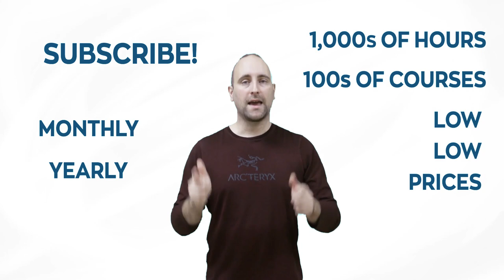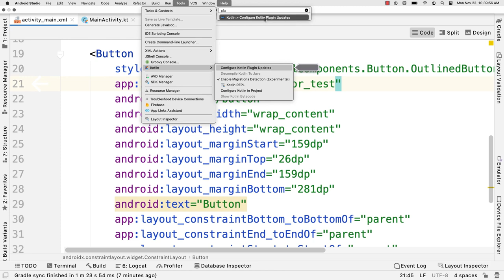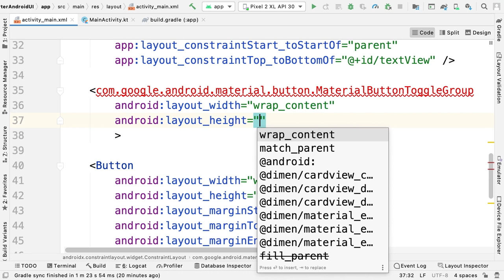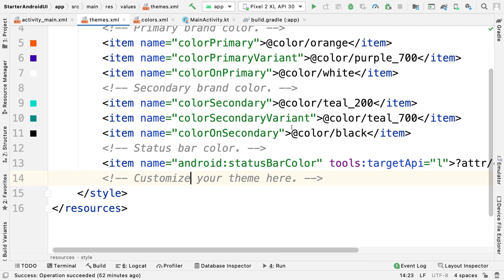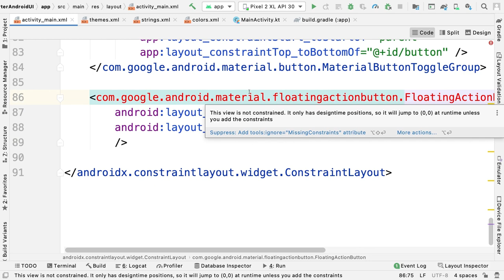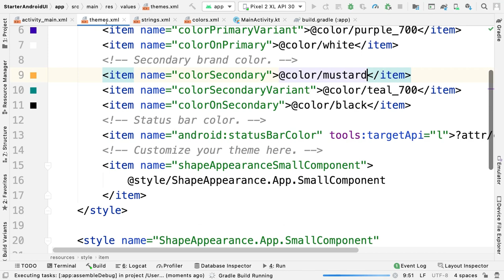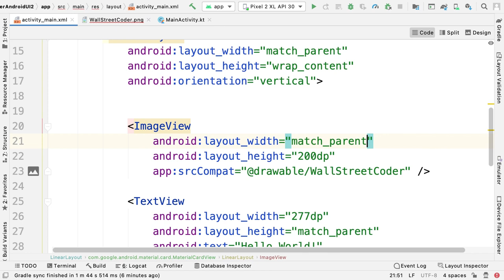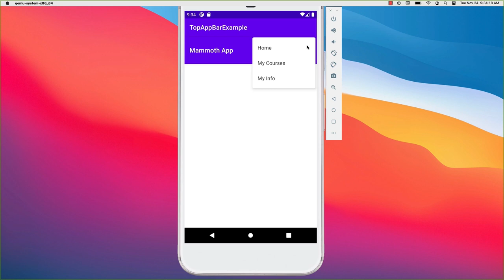BECOME A GOOGLE DEVELOPER. Android UI App Development With Google's Material Design And Kotlin.